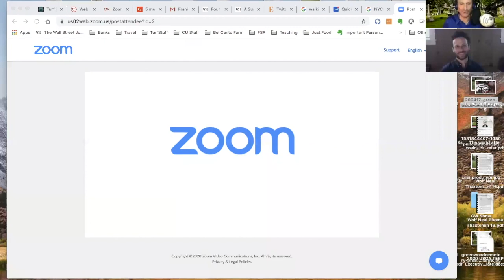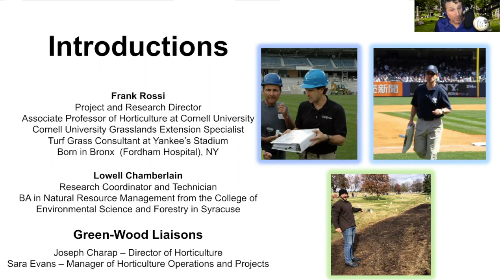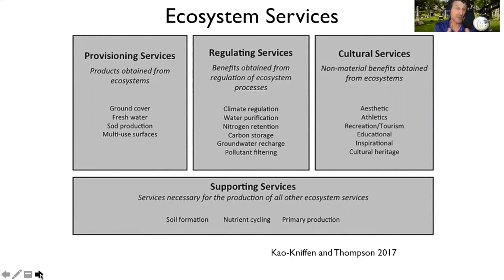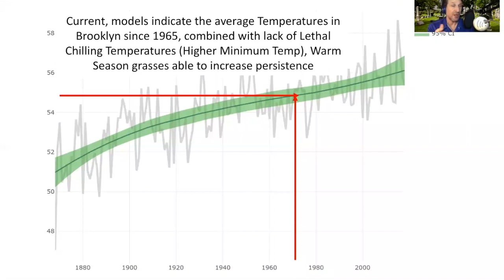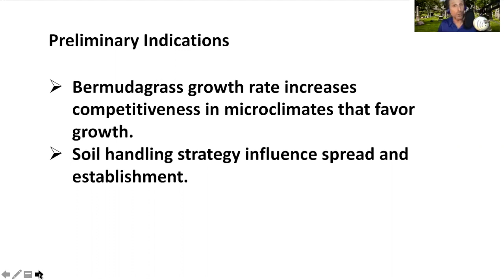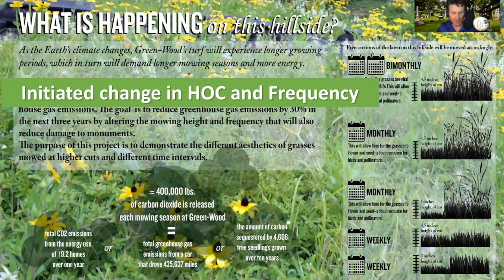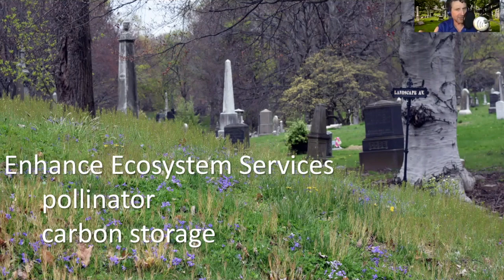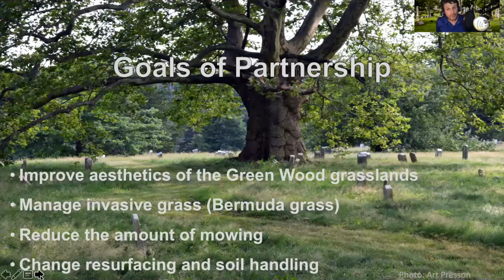Managing Green-Wood Cemetery in an Era of Climate Change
Webinar with Frank Rossi, Associate Professor
Horticulture Section, School of Integrative Plant Science
June 2020